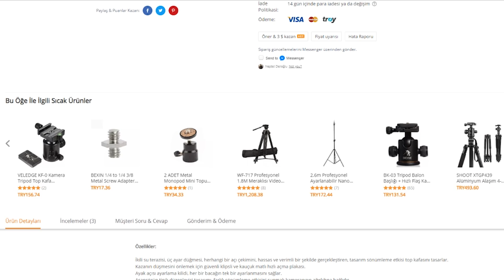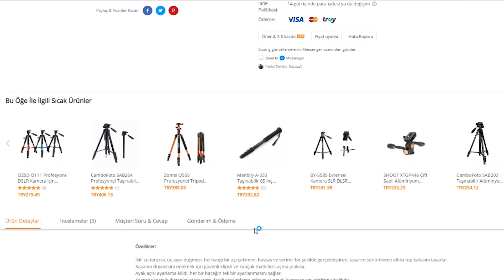ÇİN DEN GELEN DSLR SLR TRİPOD | Ball head Monopod Q9S Kit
Bu videoda, Çin'den gelen DSLR ve SLR tripod olan Ball Head Monopod Q9S Kit'i detaylıca inceliyoruz. Tripodun tasarımı, işlevselliği, kullanım kolaylığı ve taşıma özellikleri üzerinden bilgi veriyoruz. Eğer bir fotoğraf meraklısıysanız ve uygun fiyatlı bir tripod arıyorsanız, bu inceleme videosunu mutlaka izlemelisiniz!